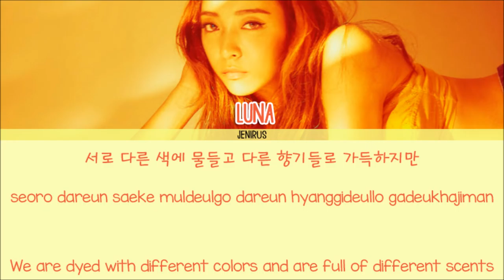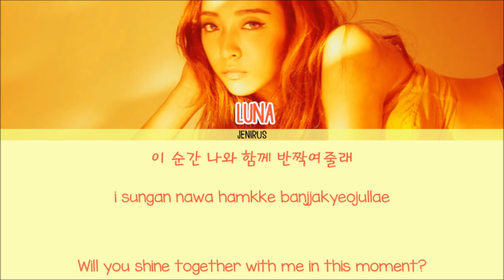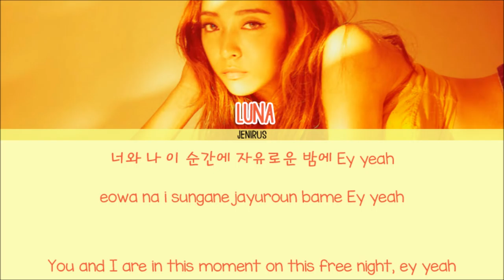Luna (루나) - Free Somebody [Eng/Rom/Han] Picture + Color Coded HD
Artist: Luna (루나)
Song: Free Somebody
Album: Free Somebody

-Credits-
Korean: music.naver
Rom: Amysbubble85
Eng: kpopviral

02. Breathe
03. Keep On Doin'
04. 예쁜 소녀 (I Wish)
05. Galaxy
06. My Medicine